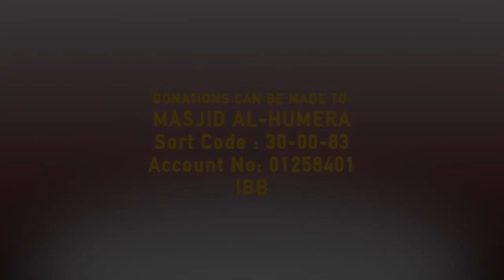Surah Naba & Takwir | Shaykh Ahmed Ragab | Masjid al-Humera 2021 HD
Heart melting recitation by Shaykh Ahmed Ragab from Egypt and a regular Taraweeh Imam at East London Mosque.

Sort Code:30-00-83
Account No:01258401
Al-Rayan Bank